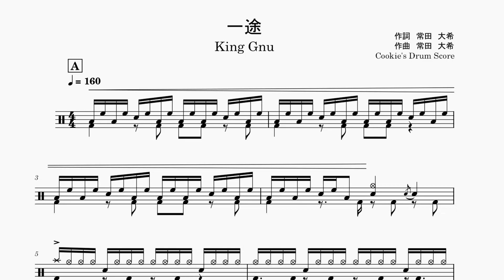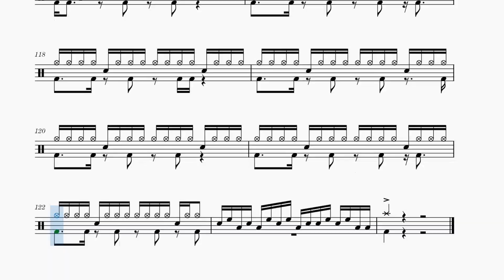【ドラム楽譜】 一途 / King Gnu - Ichizu / King Gnu 【Drum Score】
【ドラム楽譜】 一途 / King Gnu
【Drum Score】 Ichizu / King Gnu